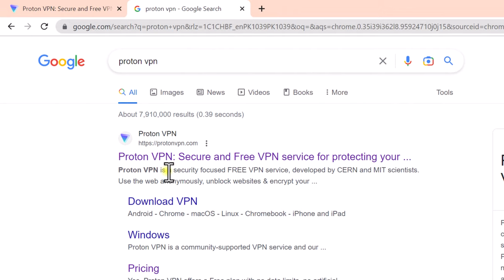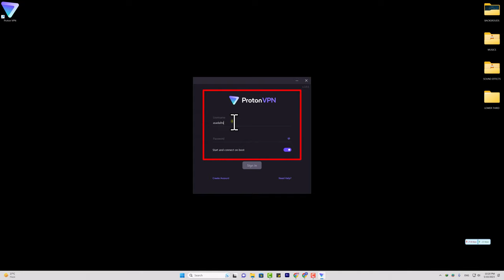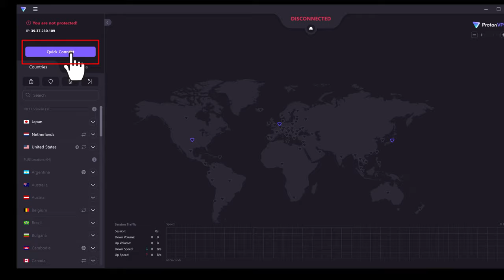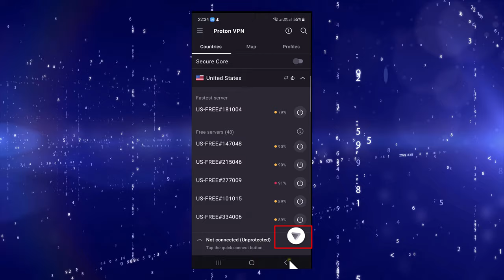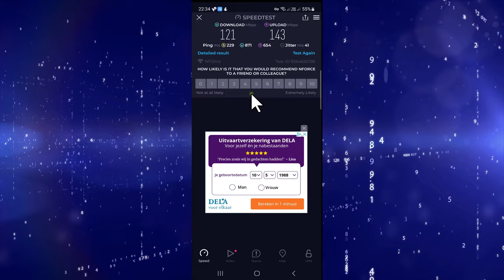Best Free VPN for Android and PC in 2023